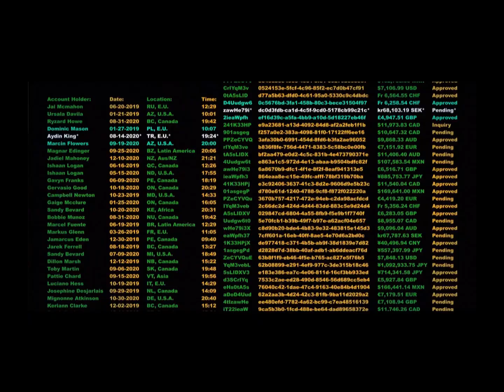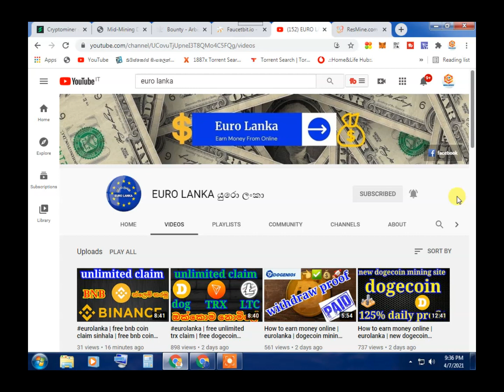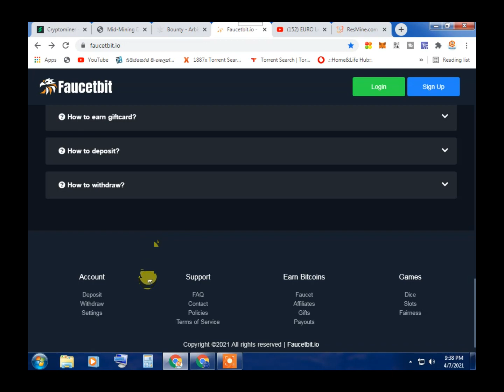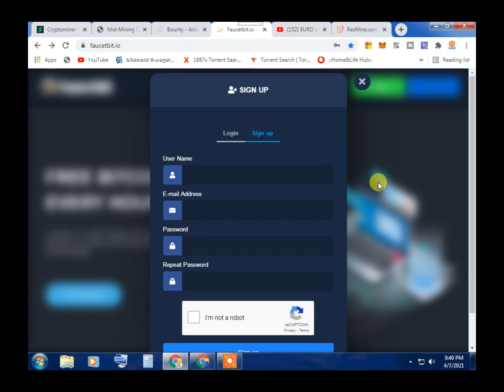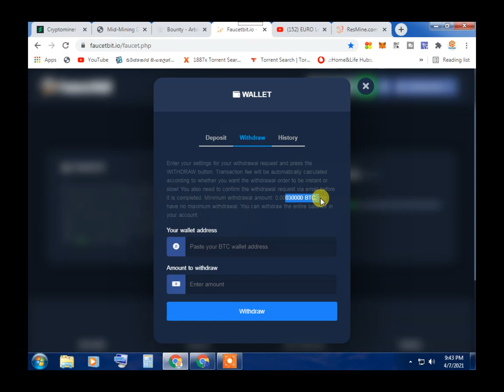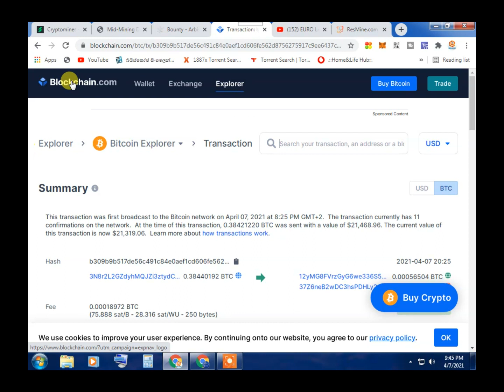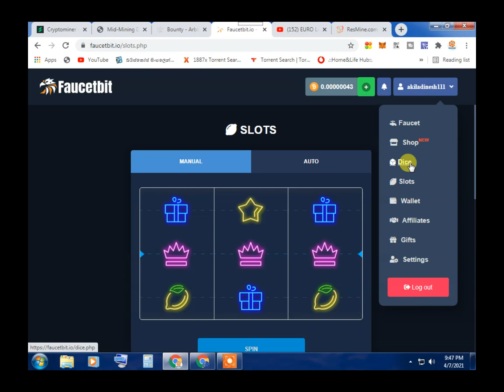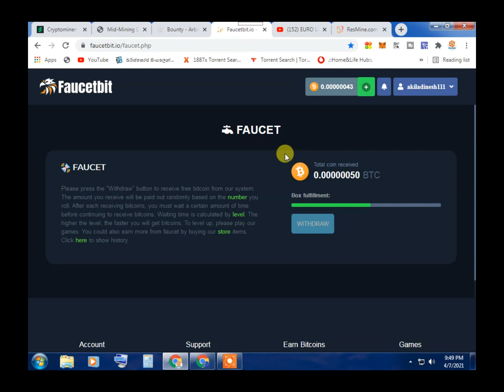free bitcoin sinhala | free bitcoin unlimited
👍    LIKE NOW
   ✍️   Comments
   🙏  Shere

how to earn bitcoin 2021
online job sri lanka
how to make money online sri lanka
earn bitcoin by watching ads sinhala
free crypto currency 2021
new crypto currency 2021
best free bitcoin mining site without investment
free new dogecoin mining site 2021
new free dogecoin mining site 2021
free dogecoin claim site 2021
new dogecoin claim site 2021
free new dogecoin claim site 2021
new free dogecoin claim site 2021
new tron coin claim site 2021
free tron coin claim site 2021
free tron coin mining site 2021
new tron coin mining site 2021
free Bitcoin mining sinhala
new  Bitcoin mining sinhala
eurolanka
new cryptocurrency 2021
online mony
free btc claim 2021
free mining site sinhala
How to make money online
new bitcoin sihala
bitcoin sinhala 2021
e money
e money site information
e money sinhala
eurolanka
online mony
e money
bitcoin sinhala
bitcoin
free bitcoin
how to earn free bitcoin sinhala
bitcoin mining
bitcoin sinhalen
bitcoin earn money sinhala
how to earn free bitcoin
free btc
btc sinhala
emoney sinhala
free bitcoins
free bitcoin sinhala 2020
free bitcoin unlimited